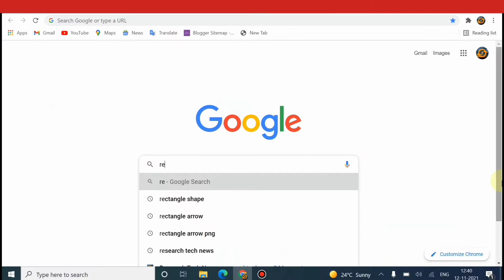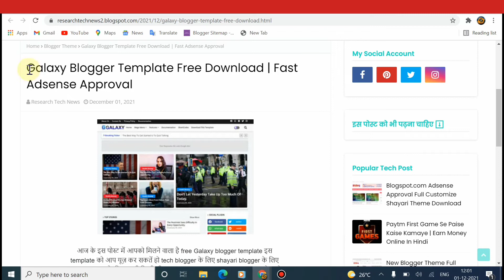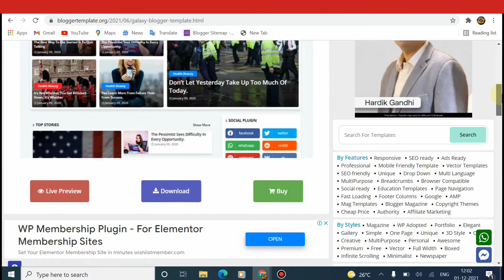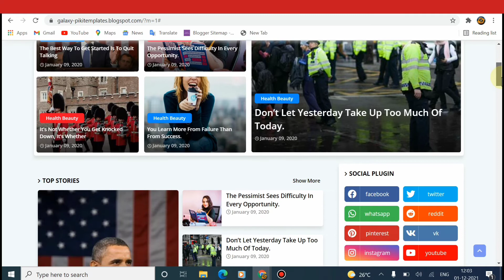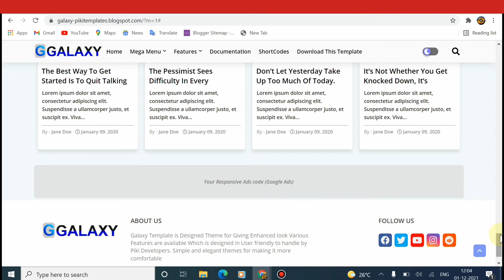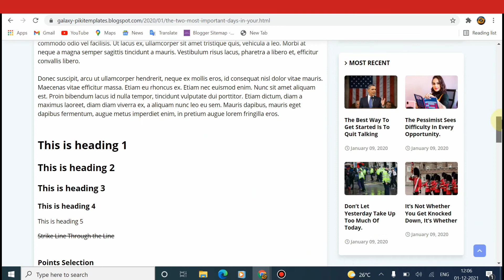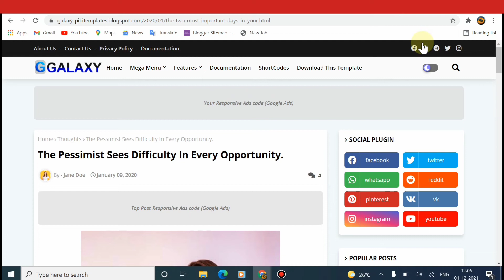Galaxy Blogger Template Free Download | Fast Adsense Approval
Galaxy Blogger Template Free Download